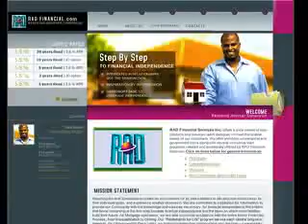RAD Financial Thank You Message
Heartfelt thanks to all clients past and present who made RAD Financial who they are today. Dax Dunn and staff.